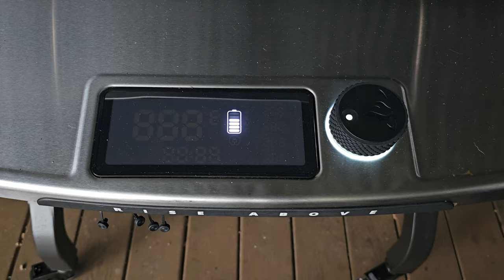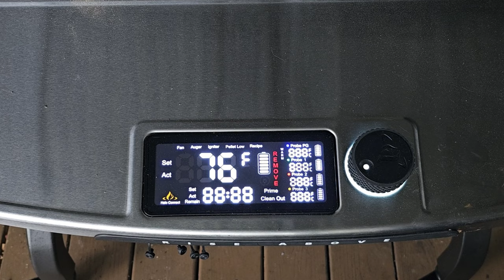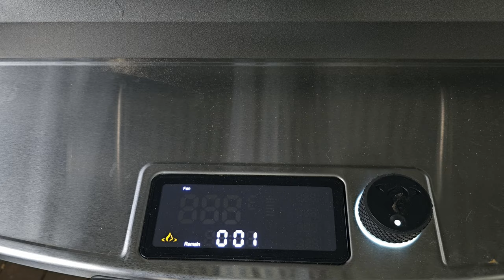Halo Prime1500 Outdoor Pellet Grill | The Burn Off Explained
In todays show we take you step by step on the proper procedure in first light, and how to burn off your Halo Prime1500 Outdoor Pellet Grill. We also show you how to take it one step further!

✅✅✅✅✅✅✅✅SHOW NOTES✅✅✅✅

Music

The Gallery Backyard BBQ & Griddle